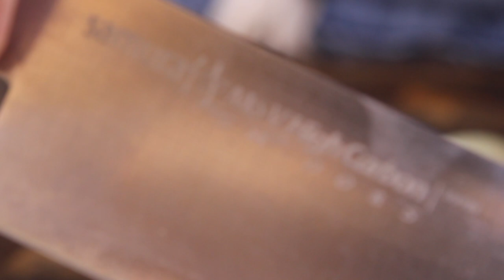Надоела картошка? Добавь бешамель с креветками и получи зразы!!!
Понадобится:
Для начинки
Креветки
Лук репчатый
Лук порей
Чеснок
Масло оливковое
Соль

Бешамель:
Молоко 500мл
Базилик 20г
Масло сливочное 25г
Мука 30г
Черный перец
Мускатный орех
Соль

Произведение «Надоела картошка? Добавь бешамель с креветками и получи зразы!!!» созданное автором по имени Дмитрий Fresco, публикуется на условиях лицензии «Attribution-NonCommercial-NoDerivs» («Атрибуция — Некоммерческое использование — Без производных произведений») 3.0 Непортированная.